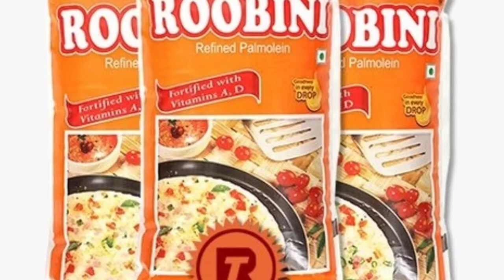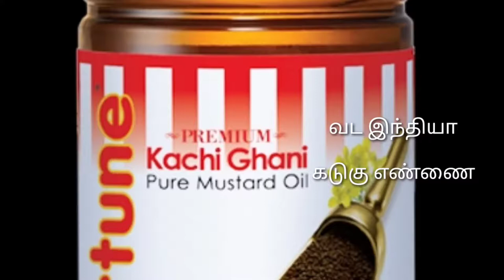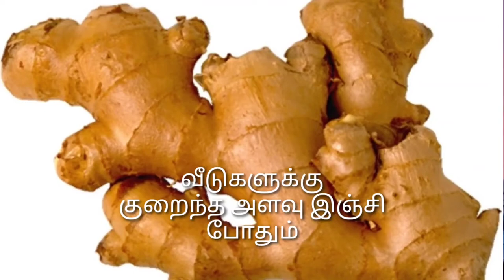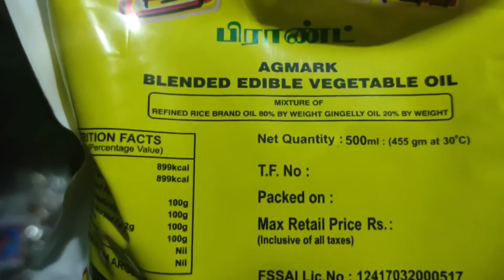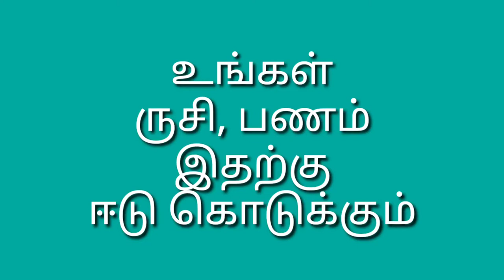Sunflower oil தான் உயர்ந்ததா? மற்ற oil உடலுக்கு கேடா?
நாம் பயன்படுத்தும் எண்ணெய் வகைகள் மற்றும் அவற்றின் வியாபார நோக்கங்கள்